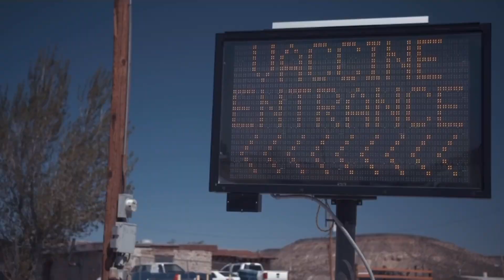COVID-19 Vaccinations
The Pueblo of Laguna EOC completed its village-wide tour of administering COVID-19 vaccinations for the community.

In April 2021, first dose vaccinations of Moderna were provided to community members 18 years and older who still needed a vaccine. Then in May 2021, 28-days later the EOC followed up by administering the 2nd dose vaccinations for these individuals.

If you are still needing a COVID-19 vaccine, the EOC continues to provide “appointment only” vaccinations on Tuesday’s - Friday’s from 1:00pm-4:00pm at the Public Safety Complex located in Mesita. Thank you for keeping our community safe!